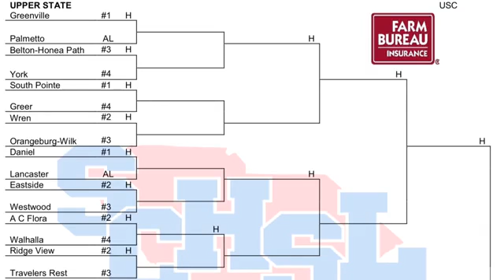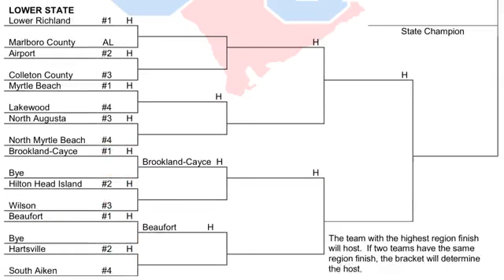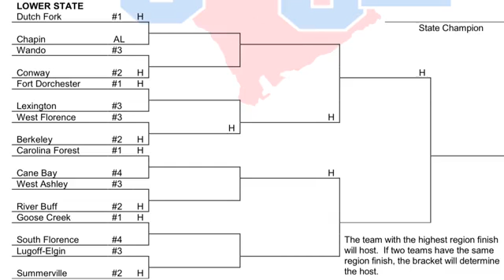Movin' the Chains - 2019 AAAA & AAAAA South Carolina HS Football Playoff Previews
Tune in for AAAA & AAAAA Playoff Previews

Tune in now for breakdowns, predictions, favorites, dark horses, & more!

Audio Version Now Available Where You Find Podcasts!